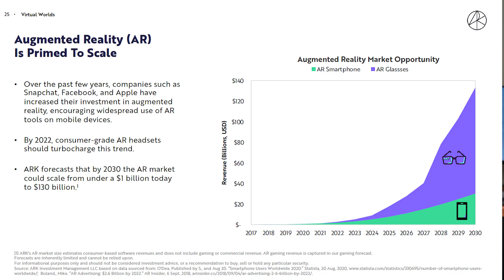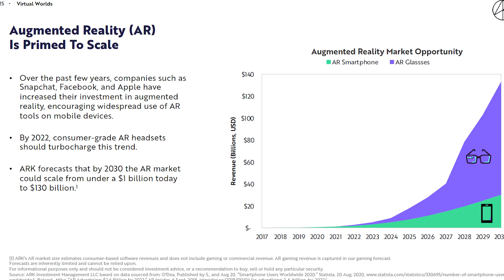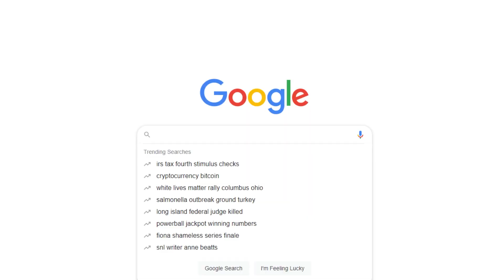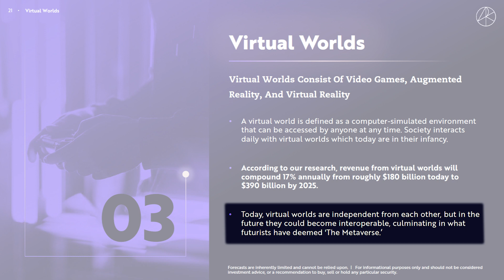Is VR Tech Ready for Mainstream Adoption? (Metaverse pt. 1)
Hey guys, it’s Kesh, and welcome to the Future Economy. This is going to be the beginning of a series I'm calling the Metaverse that will show you how the advances in AI, Blockchain, & Virtual Reality will lay the foundation for a decentralized future where we will have more freedom than any other human in the history of our species.

Is VR Tech ready for Mainstream Adoption? I was looking at ARK Invest Big Ideas 2021 and saw how VR, Blockchain, and AI are converging to create a decentralized virtual world that will revolutionize how we interact with each other remotely.

A virtual world will be the future of how we interact with the internet. The metaverse will enable us to buy, sell, and trade online using NFTs and cryptocurrency.

Timestamps:

0:00 - Intro
0:42 - Is VR like Ready Player One Possible?
1:25 - In-Game Purchases Are Increasing
2:20 - Apple's Advantage in VR
3:37 - The Teslasuit
3:58 - How Your Brain Gets Tricked
5:21 - HaptX Glove
6:33 - The Virtuix Omni One
7:06 - Why We Need a Decentralized Virtual World